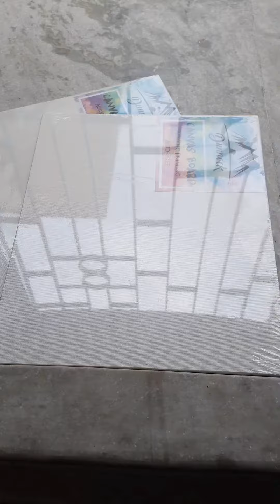Texture Art..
Texture Painting.

Material used:
1. 2 Canvas Board.
2. Acrylic Colours.
3. Brown duct tape.
4. Paper Knife.